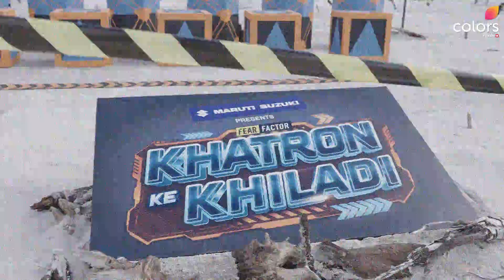Behind The Scenes With Rohit Shetty | Khatron Ke Khiladi 13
The Beginning Of The Khatra Season: Behind the lens with Rohit Shetty. 🎥

Dekhiye KhatronKeKhiladi, 15th July se, Sat-Sun raat 9 baje, sirf Colors par.